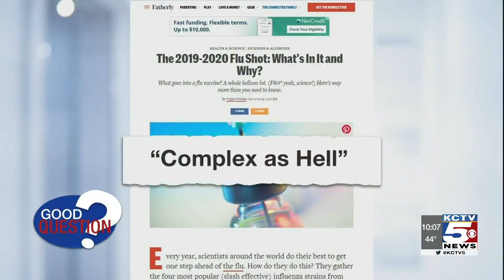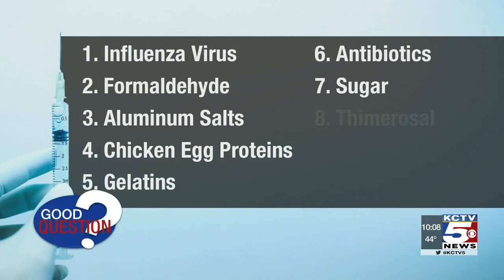Good Question: What is in the flu shot?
You hear doctors say it every year, get your flu shot and get it early. This flu season could be rough. There are some concerns about just how effective the vaccine will be this year.